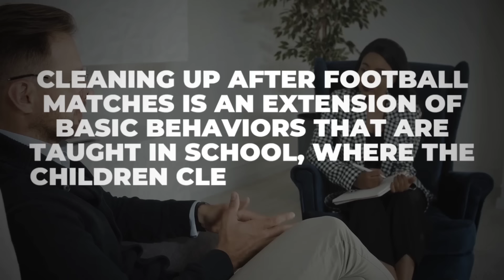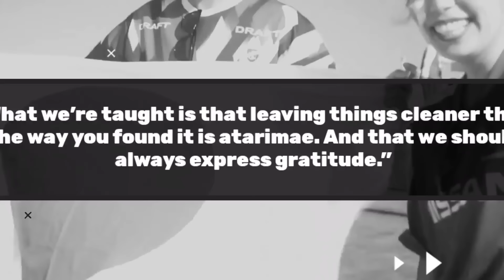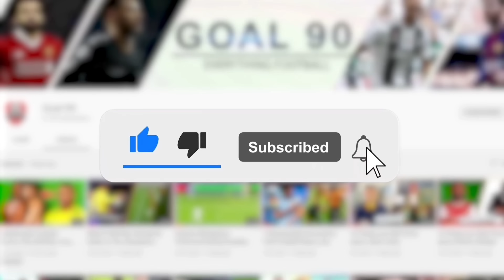Why Do Japan Fans Clean Up After The Matches?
After witnessing their national team pull off that very big upset against Germany in their opening game of the 2022 World Cup, the Japanese fans stayed back to clean up the stadium. And even the players themselves made sure to leave the dressing room spotless after that very big game.

Even after their first loss of the tournament against Costa Rica, the Japanese fans still made sure to clean up the stadium.